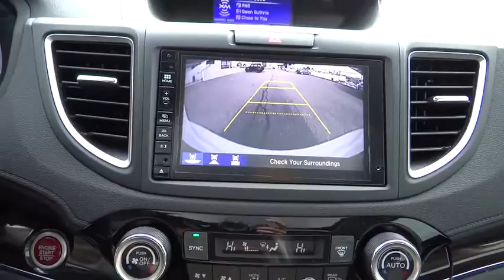2016 Honda CR-V Aurora, Denver, Highland Ranch, Parker, Centennial, CO 35800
2016 Honda CR-V